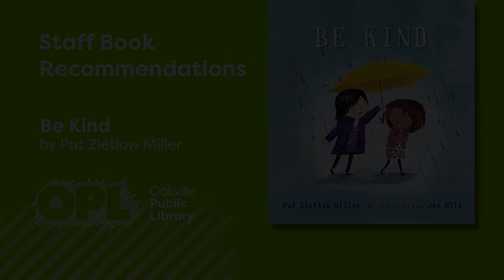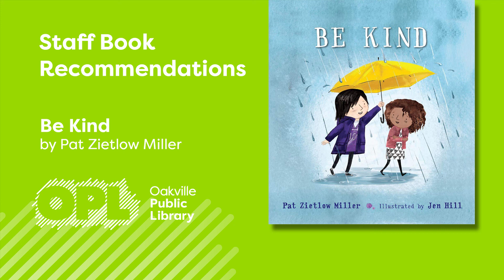Book Talks: Be Kind by Pat Zietlow Miller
Welcome to Book Talks! Listen to brief book reviews by an OPL staff member. After you’ve listened, click on the link below to check out or place a hold on the book – all from the comfort of your home!